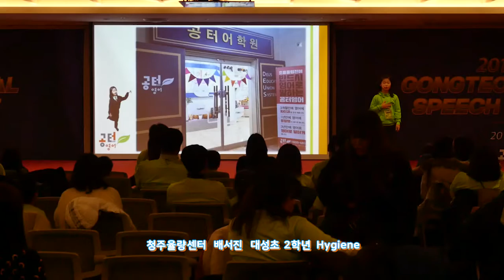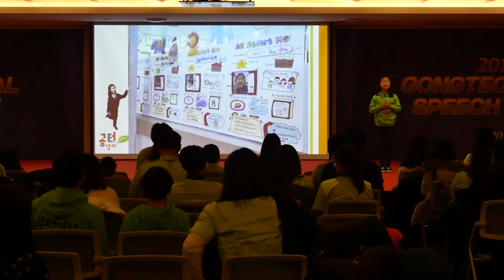제4회 공터영어 전국스피치콘테스트-청주율량센터-A그룹-배서진